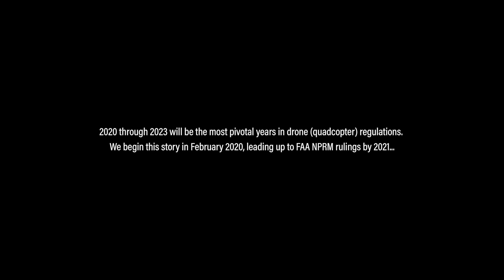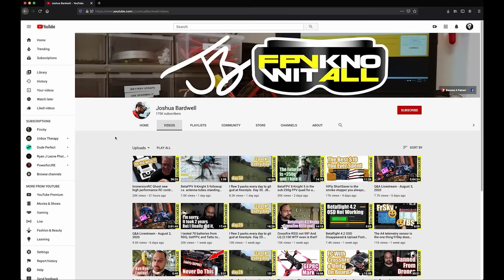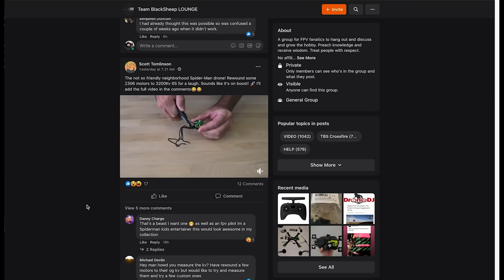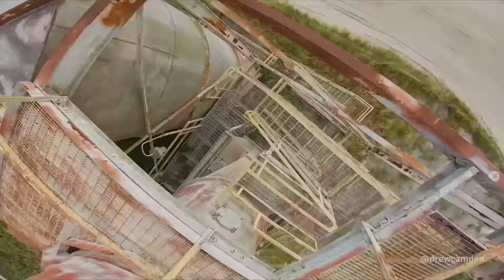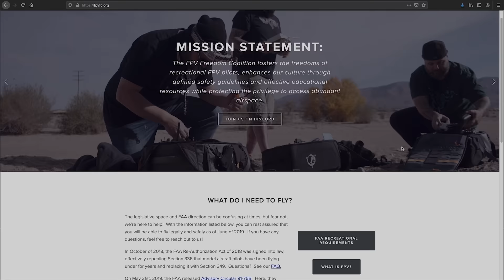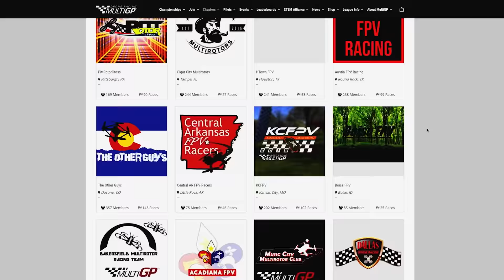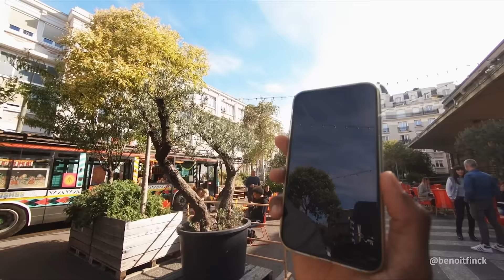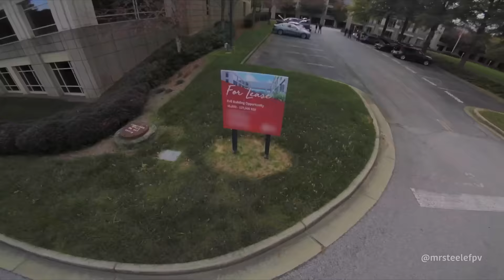FlowState: The FPV Drone Documentary (Full Film Official Release)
Buy the special edition Blu-Ray with over 1 hr of deleted scenes

0:00 - The FPV Experience
7:41 - First Person View
16:53 - FPV Culture
25:19 - Break a Drone
35:08 - Flying at a "Bando"
41:11 - The threat of RemoteID
47:33 - Protest at the FAA Headquarters
54:52 - Drone Racing
1:02:37 - Cinema Drones
1:09:52 - Drifting and Drones
1:14:06 - Atlanta: an FPV hub
1:26:57 - Flowstate